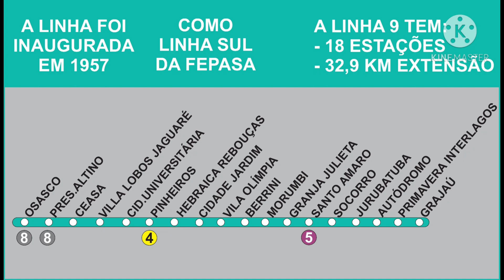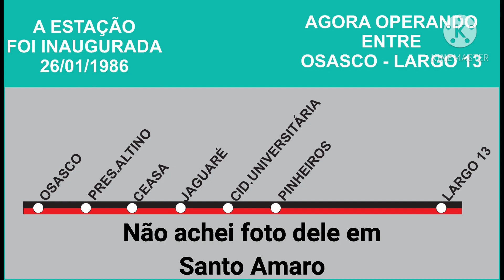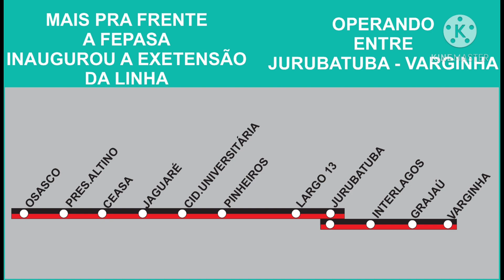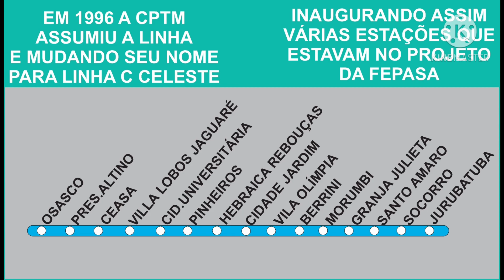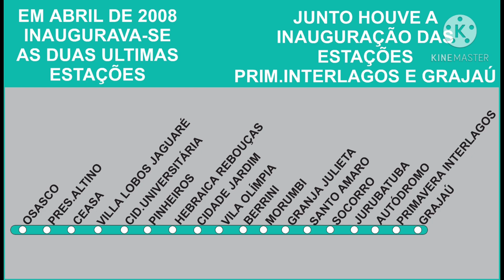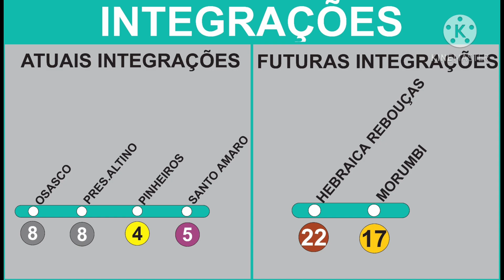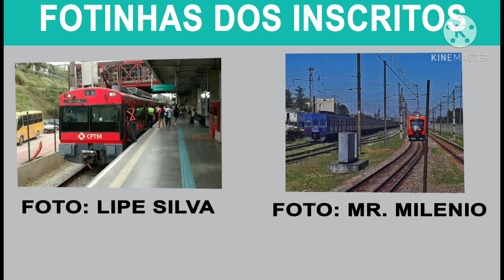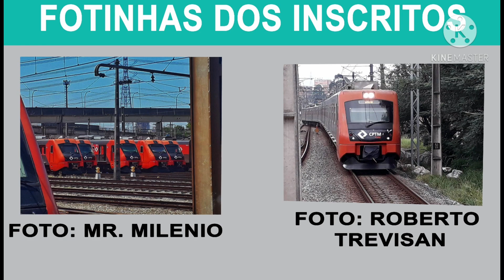Curiosidades | Linha 9 Esmeralda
um vídeo sobre as curiosidades e informações (ex: historico da linha, frotas e etc), espero que gostem!!!